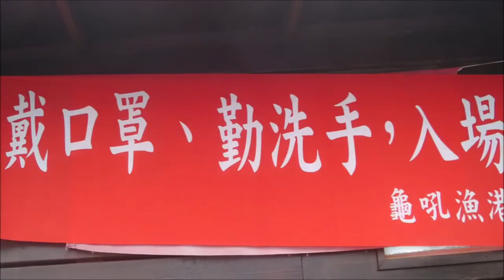台灣北海遊 萬里, 石門, 金山 Taiwan North Coast Trip - Wanli, Shimen, Jinshan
Music -Syntheticsax & Dream Travel - My Wonderful World (sheet music for saxophone alto) By Backing track & Sheet Music for Saxophone.

「金山財神廟，是一所位在台灣新北市金山區、萬里區交界之地的財神廟，取其「金山萬里」或「萬里金山」之意在此開設財神廟。廟宇供奉五路財神、彌勒佛、濟公禪師、財祿真君和千手觀音。」
「老梅石槽又稱綠石槽海岸，因為大片海藻附著在石槽上，放眼望去，綠意盎然，故而得名。是全臺少見的特殊景觀，吸引許多攝影愛好者或遊客來此駐足觀賞，美的景觀通常出現在3月中旬到5月上旬，特別以4月清明期間最美，整個海岸溝槽上面會附滿海藻，形成一條又一條的「綠石槽」，把整個海岸染成鮮綠的色彩。若有看過照片，再親身來到這裡，更會為這裡美麗的景觀驚嘆不已。」